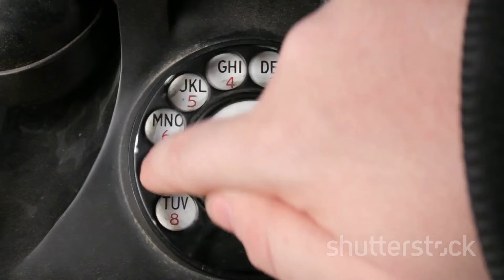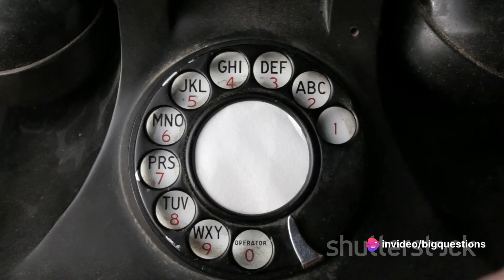Why Did Old Phone Numbers Start With Letters?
On I Love Lucy, whenever Lucy or Ricky Ricardo gave out their phone number, they’d say it as “Murray Hill 5-9975.” Even though that may look and sound like gibberish to modern phone-users, it was perfectly normal at the time. Lucy, you got some ‘splaining to do.
Phone numbers looked like this in the middle of the 20th century because of telephone exchanges—the hubs through which an area’s calls would be routed. Phone subscribers were given a unique five-digit number within their service area. These would be preceded by two digits, which were identified by letters, that denoted the telephone exchange you were connected to. (Before the 1950s, some cities used three letters and four numbers, while others had two letters and three numbers. The two letter, five number format—or “2L-5N”—was eventually standardized throughout the country).
Because these telephone exchanges could only facilitate around 10,000 subscribers, many large cities had multiple hubs. The Ricardo’s MUrray Hill5-9975 meant their number was 685-9975 (“Hill” and its capital H served purely as a mnemonic), with the 68, or “MU,” representing the east side of Manhattan’s telephone exchange. This is also why phones still have letters over the numbers (three over 2 through 8, and four over 9).
Full words were used to help customers remember the telephone exchange name, and because they were easy to understand, especially for switchboard operators. Similar-sounding letters would cause confusion, so distinct names or phrases were preferred. The specific words used to identify the two-letter codes weren’t standardized, but rather recommended by AT&T/Bell in their Notes on Nationwide Dialing, 1955 [PDF], which was distributed around the country as people started to make more and more long-distance calls. You can see the list of names for each telephone exchange here.
Around this same time, area codes were introduced, but they were used mostly by operators and not customers. In the late 1950s and throughout the next two decades, U.S. phone systems began switching to all-number calling, which didn’t rely on archaic telephone exchanges and could exponentially add customers just by introducing new area codes.
The change didn’t happen without some resistance, however. People loved the literary charm of their old telephone exchange names, and groups like the Anti-Digit Dialing League and the Committee of Ten Million to Oppose All-Number Calling were formed to protest the switch.
Wild, right? People actually used to pick up the phone and make calls.